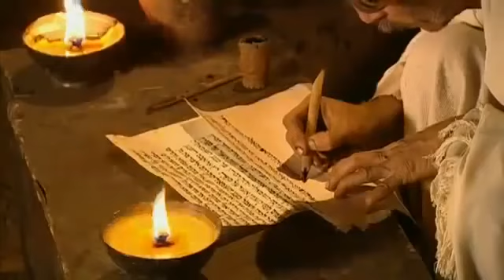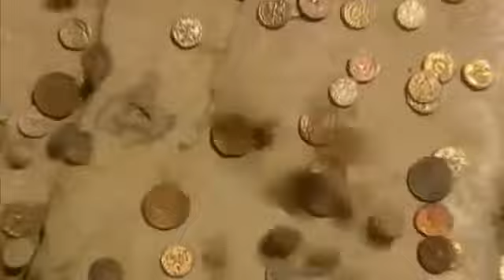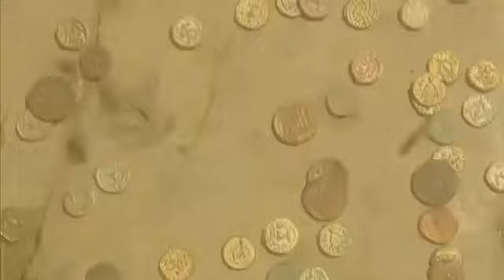Bible Mysteries Who Killed Jesus BBC Documentary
Who Killed Jesus